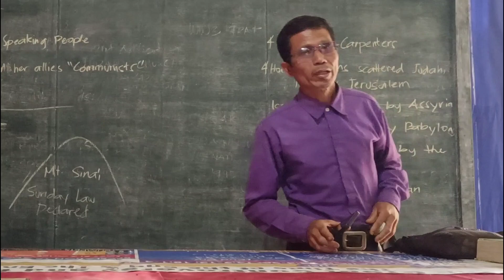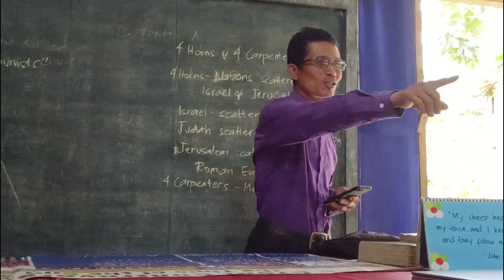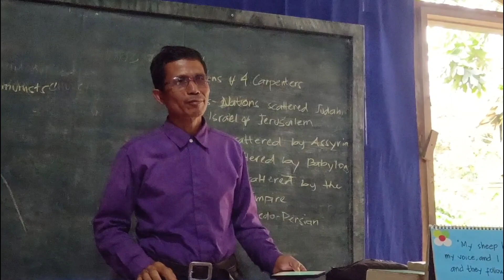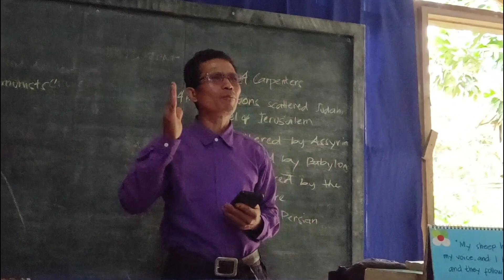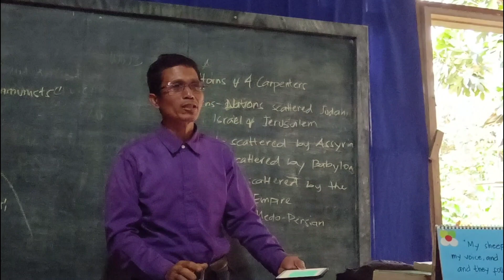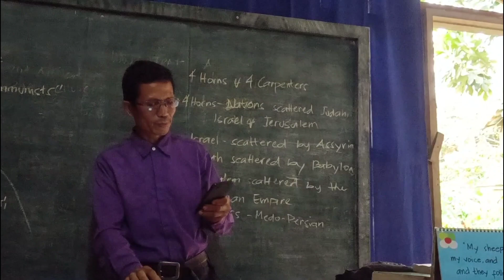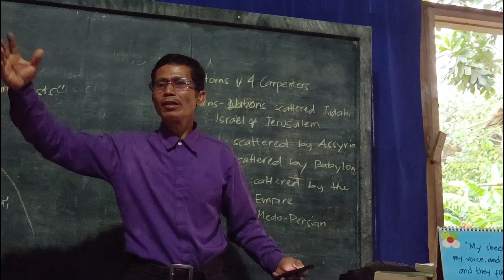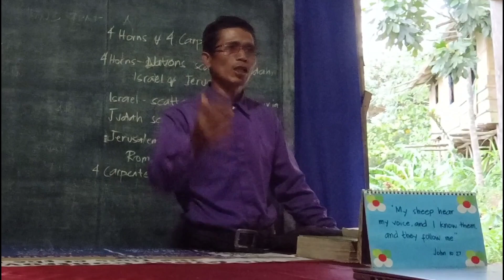The Kingdom of God by Welvim Arellano.